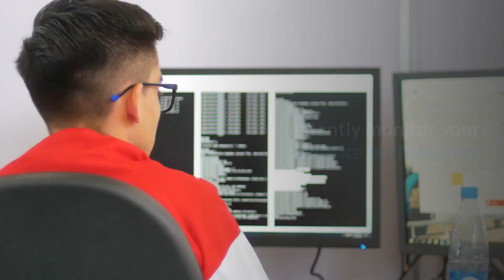O-Tracker is a Multifaceted Website Tracking Application ONPASSIVE Products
The smart, feature-rich website tracking application allows you to track your visitors’ data of their IP address, location, time-zone and language. Get to analyze website traffic constantly, monitor site performance on real-time basis. Gain the real-time insights in the intuitive dashboard. Register with O-Tracker.